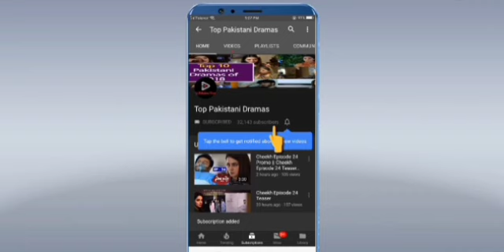Ramz-e-Ishq Episode 18 Promo || Ramz-e-Ishq Episode 18 & 19 Promo || Top Pakistani Dramas